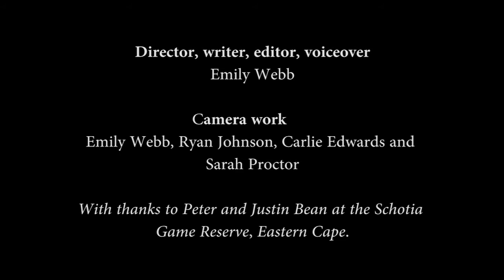SCHOTIA - African Elephants threaten ancient Schotia trees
A film by Africa Media Intern Emily Webb. In the heart of the Eastern Cape lies Schotia reserve. For 100's of years this reserve has conserved ancient Schotia trees, but the introduction of a heard of rampaging Africa Elephants is now threatening these historic trees. Owner Peter Bean is on a mission to save his beloved Schotia trees using the most surprising of elephant deterrents.

A valuable learning experience for media students interested in wildlife and travelling. Africa Media offers month-long internship training programs in Wildlife Film-making, Travel & Environmental Journalism, Underwater Photography/Video and Wildlife & Travel Photography.